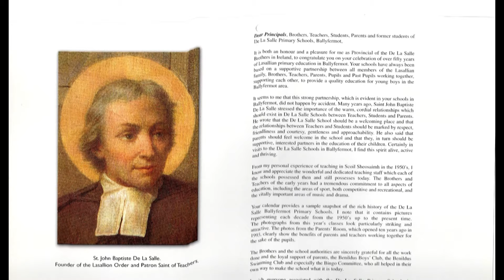Photo's from the De La Salle School Calendar 2004